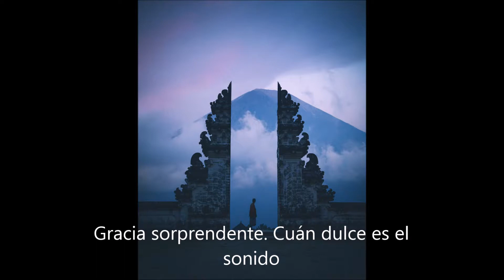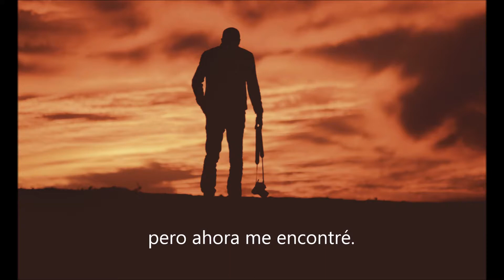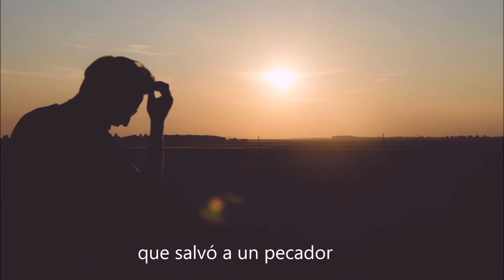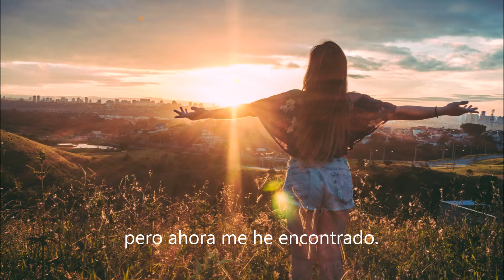Nana Mouskouri - Amazing Grace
Nana Mouskouri - Amazing Grace (Gracia Sorprendente) subtitulada en español.